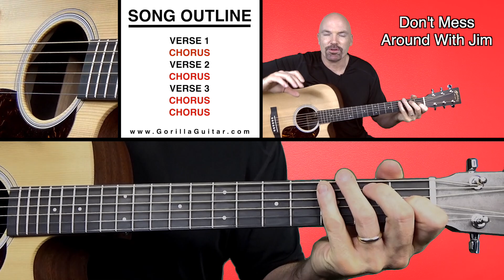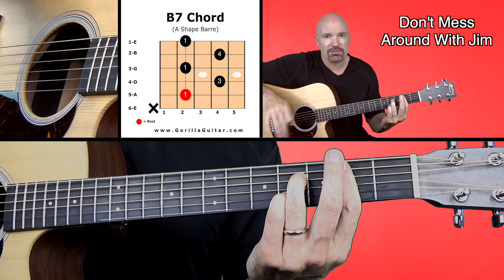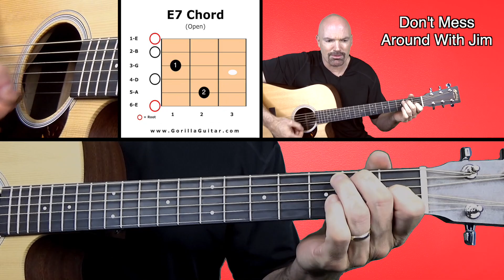Song Don't Mess Around With Jim Red HD 1080p